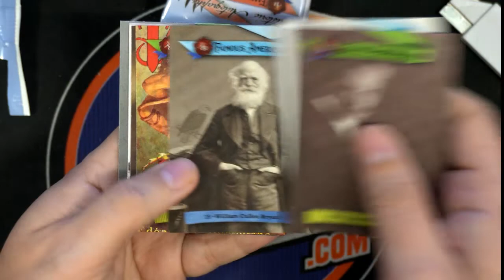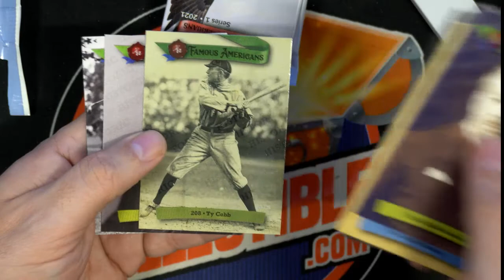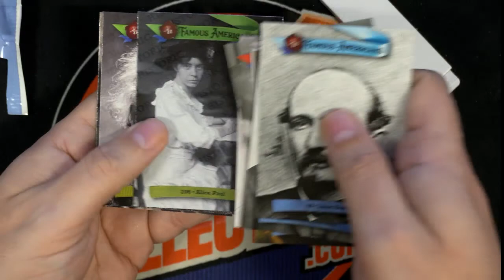2021 Historic Autographs Famous Americans Blaster Box ID 21FAMOUSBLASTER120